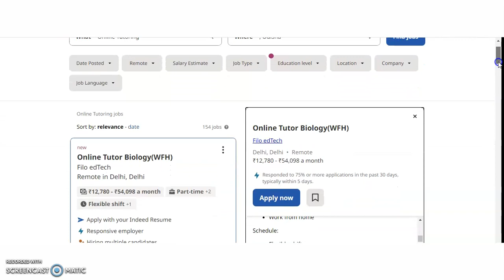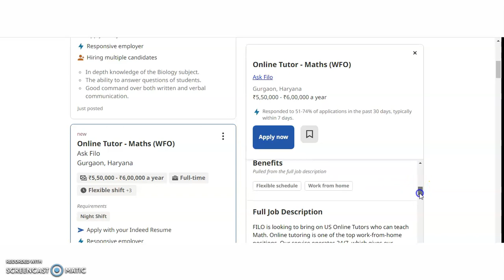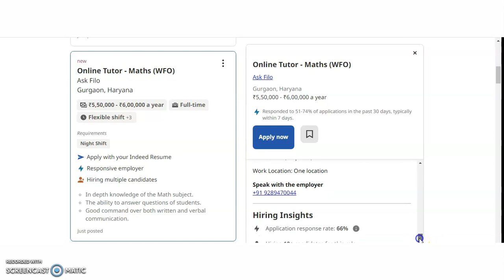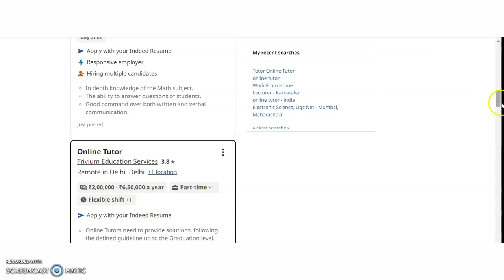Online Tutor Vacancies | Work From Home Jobs | Graduate Eligibility | Rs 6,00,000 per annum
972 Lecturer Vacancies in Aided Colleges | Only PG | UGC NET/PhD Not Required | Up to Rs 1,42,400 pm